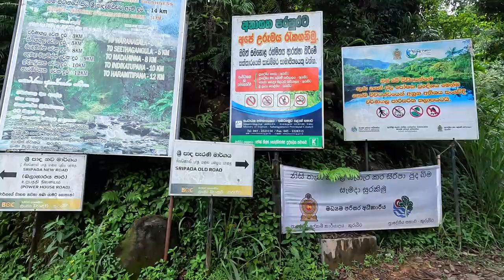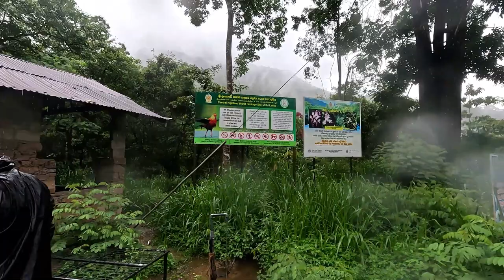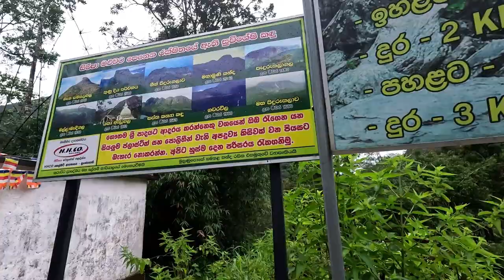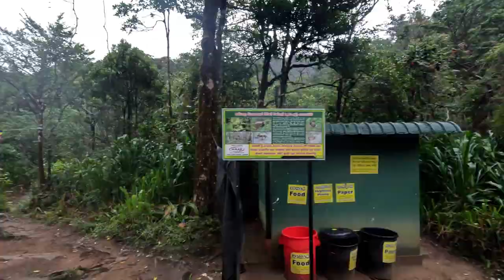Sri Pada ,Adams Peak Hike via Kuruvita Route කුරුවිට-එරත්න පාරේ සිරිපා කරුණාව